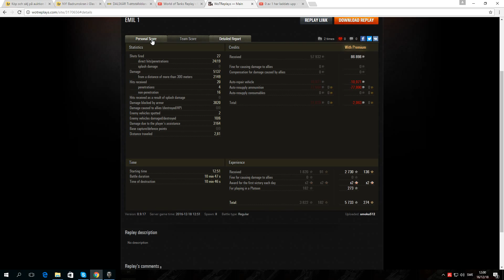Emil 1 -T8 Heavy tank- The new King of hull down !!!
Tier 8 Swedish Tank.
The new king !!!
of
Hull Down